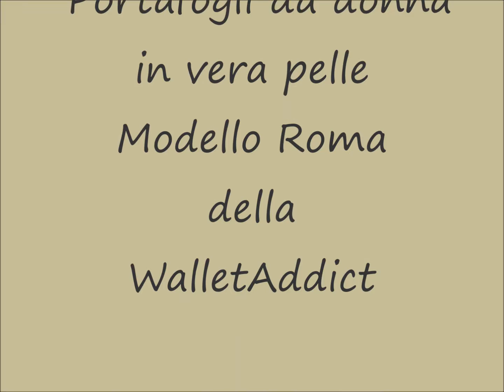Le Recensioni di Cristina - Portafogli da donna in vera pelle della WalletAddict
*** Prime Considerazioni visive***
Il prodotto arriva in una bella ed elegante scatola nera.

***Design, struttura e materiali***
La borsa è di pelle nera, molto morbida e con rifiniture altamente curate.
Sia le cuciture che le cerniere sono fatto in modo impeccabile e si vede che è stato realizzato a mano.
Belli anche i ciondoli delle zip che sono  dorati e rendono ancora più chic la borsa spezzando con il nero della pelle.
All'interno troviamo diversi slot per le carte di credito, tre ampie tasche è una cerniera centrale dove possiamo mettere le nostre monete

***Il mio parere finale***
Bellissima questa borsa che è arrivata puntuale e sinceramente non mi aspettavo fosse così rifinita.
Parto subito con il dire che il prezzo è assolutamente in linea con la qualità del prodotto.
La manodopera è stata minuziosamente perfetta, il trapuntato non salta neanche un punto e le cerniere tengono bene.
Ottima la scelta dei ciondoli delle zip che rendono il tutto davvero elegante.
Perfetto sia per serate eleganti che per uno splendido regalo, magari a una mamma o ad un'amica e perché no anche ad un compagna.

Puoi comprarlo qui